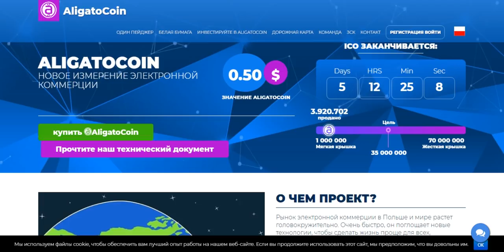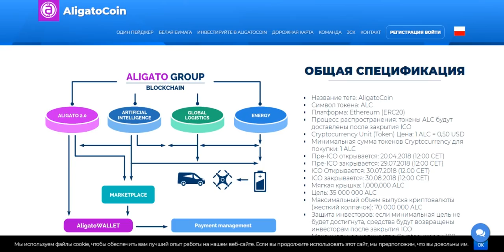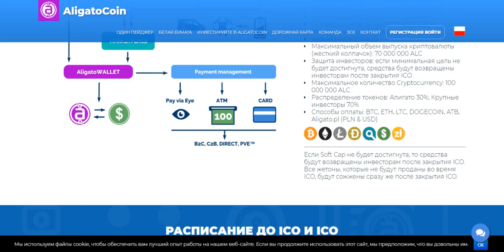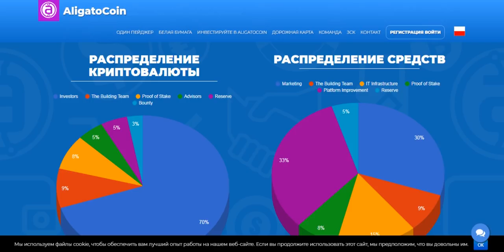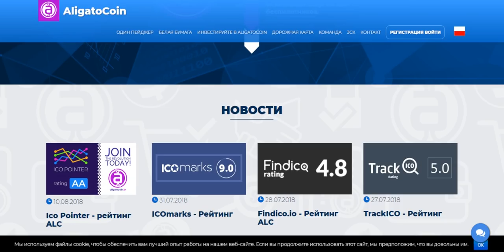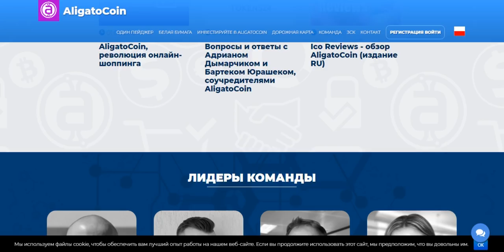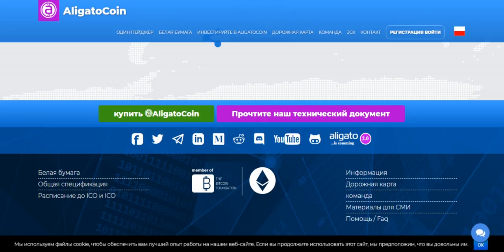Обзор Проекта AligatoCoin (ALC)